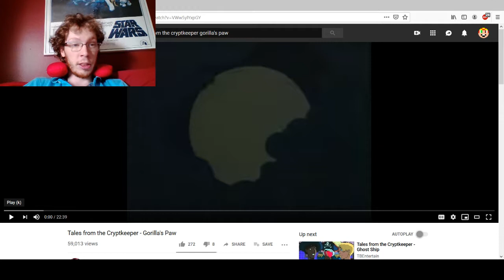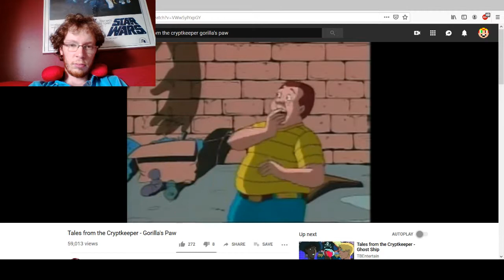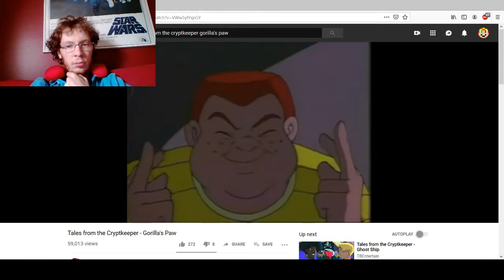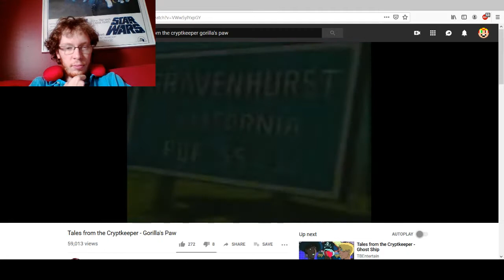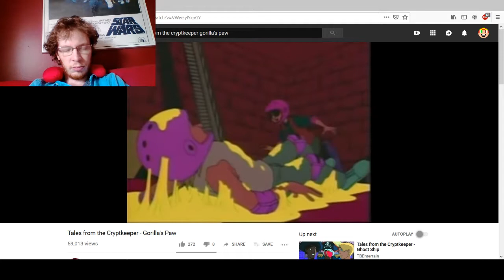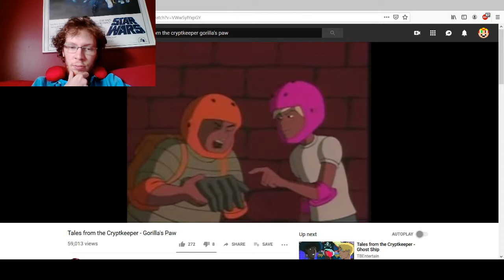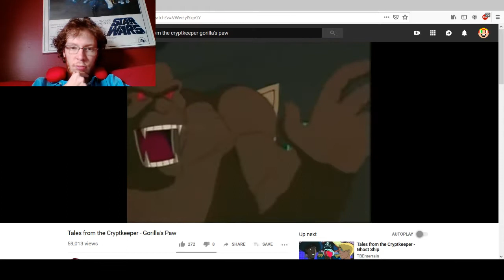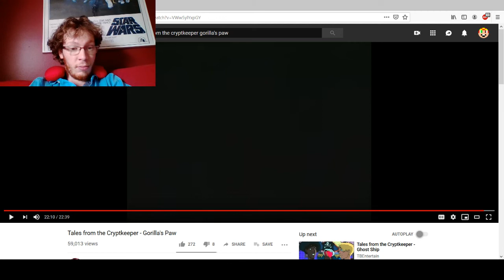Tales from the Cryptkeeper Commentaries: Gorilla's Paw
Time for an adaptation of "The Monkey's Paw."